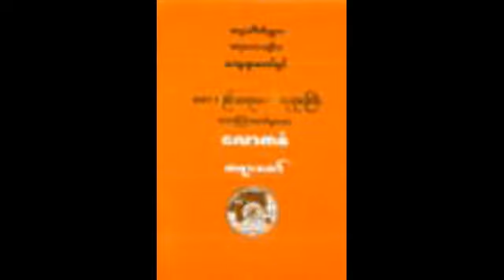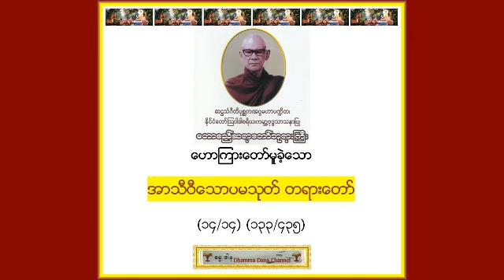အာသီဝီေသာပမသုတ္ တရားေတာ္ (၁၄/၁၄) (၁၃၃/၄၃၅) - မဟာစည္ ဆရာေတာ္ဘုရားႀကီး ဦးေသာဘန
မဟာစည္ ဆရာေတာ္ဘုရားႀကီး ဦးေသာဘန ေဟာၾကားေတာ္္မူခဲ့ေသာ အာသီဝီေသာပမသုတ္ တရားေတာ္ (၁၄/၁၄) (၁၃၃/၄၃၅) - (ဓမၼဒါန Dhamma Dana YouTube Channel - UK), also on FaceBook